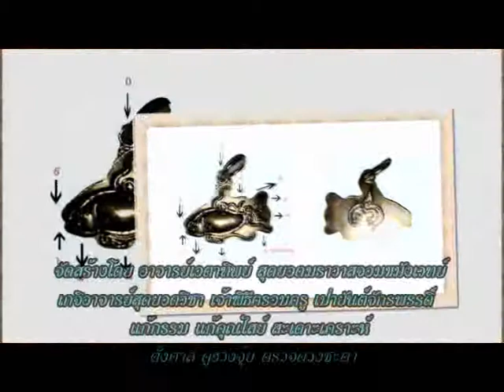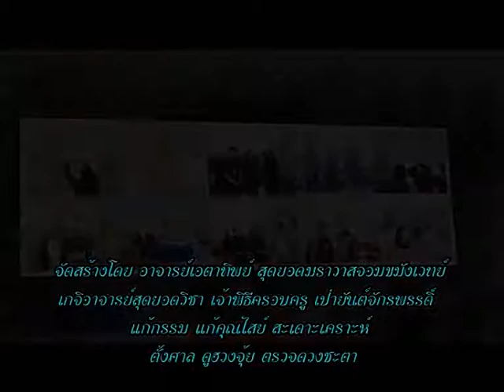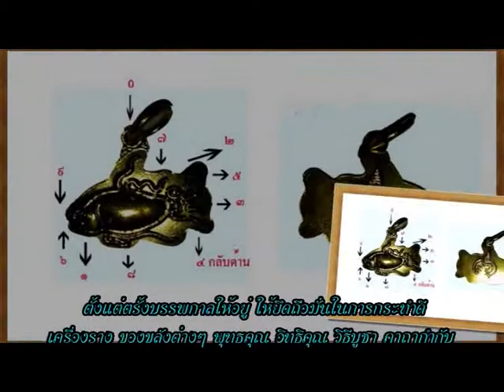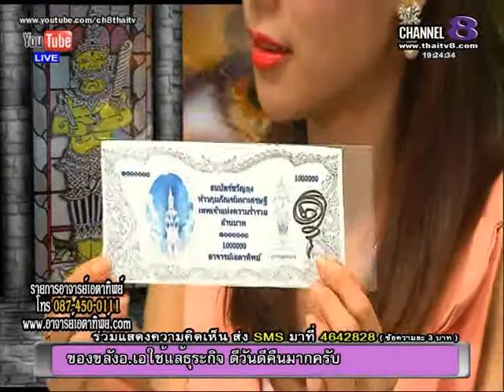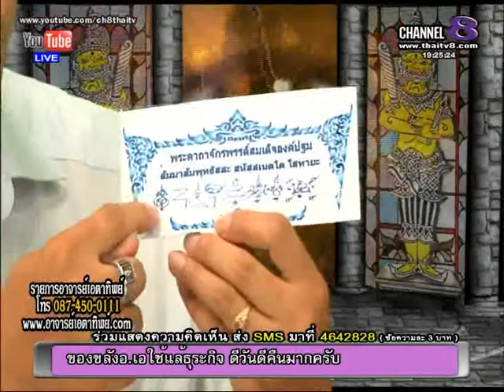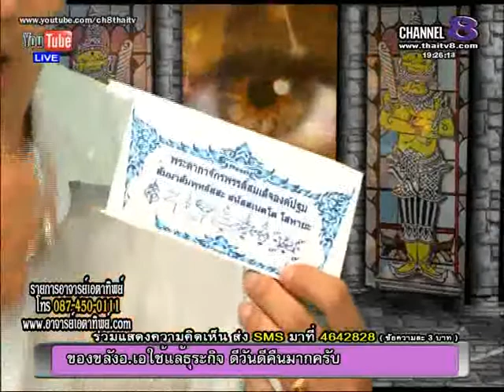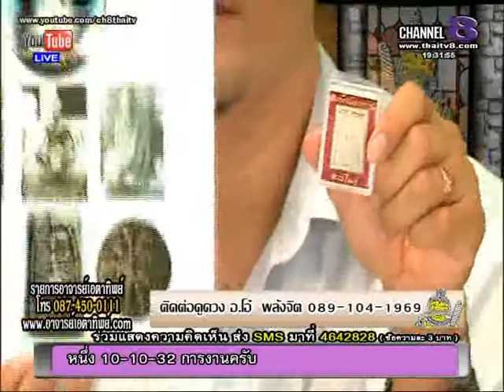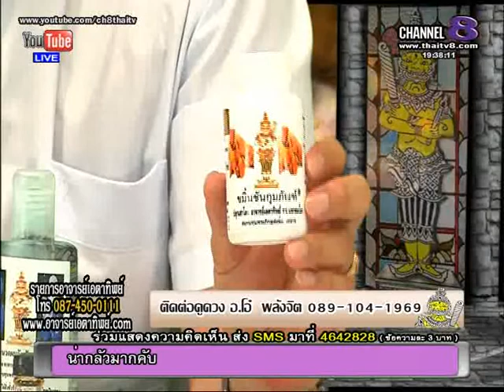ช่อง8 ทีวีพูดได้ รายการอาจารย์เอตาทิพย์ 6-11-57 เบรก 1